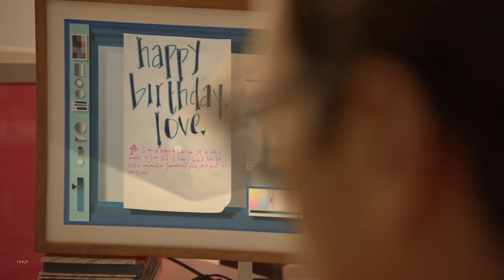the essence of her (2013)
her (2013), dir. Spike Jonze
aka my favorite movie of all time that i've surprisingly never edited before

i've always wanted to make one of those perfect shots videos and since this whole movie is the most aesthetic thing ever here we go
maybe (hopefully?) i'll make edits like this in the future